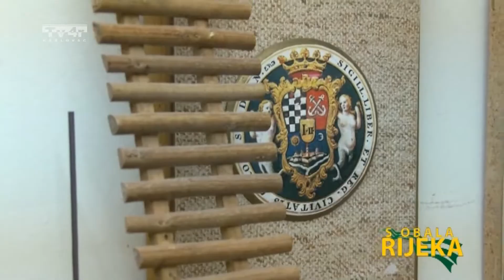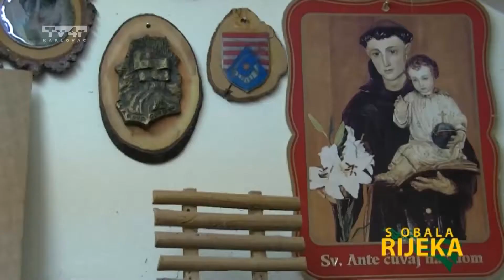S obala rijeka 82